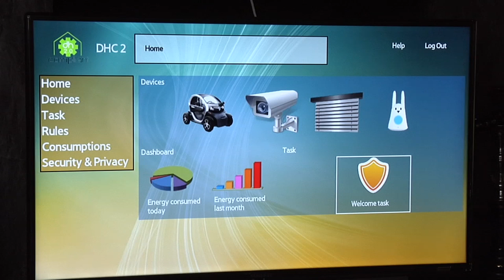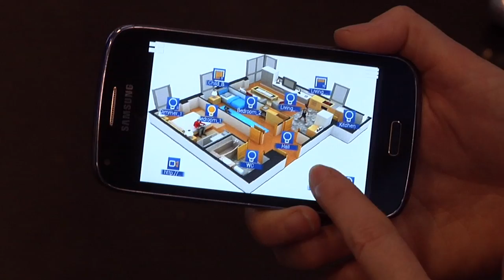Proyecto domótica DH Compliant 2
DH Compliant es un proyecto para el desarrollo, implantación, certificación y difusión de un estándar universal y abierto que permita la integración de la domótica, los robots de servicios y los electrodomésticos inteligentes en el hogar conectado.

En el vídeo se muestra como con esta tecnología se pueden controlar múltiples dispositivos de nuestro hogar: las persianas, las luces, el robot aspirador, el cortacésped,... Todo se conecta a través de la red del hogar con tecnología Wi-Fi y se puede controlar desde la televisión, una tablet o un smartphone.